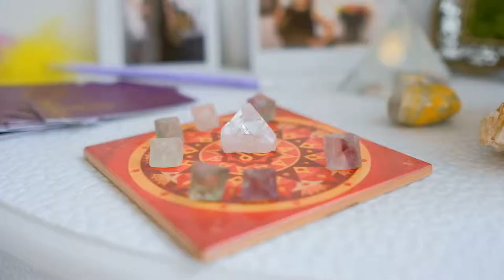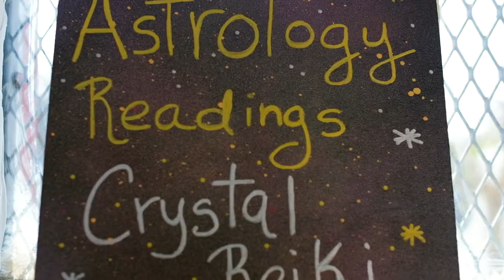Interview with an artist - Narayana Montufar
Narayana Montufar is an astrologer and painter from San Francisco.

This is my first attempt at doing an interview.